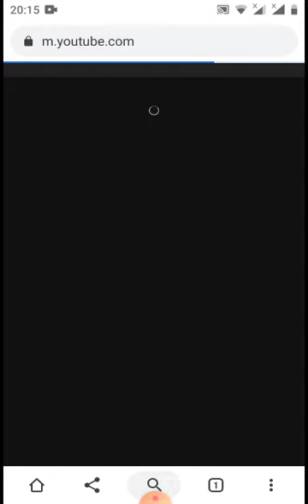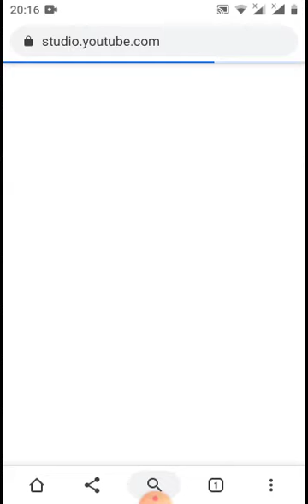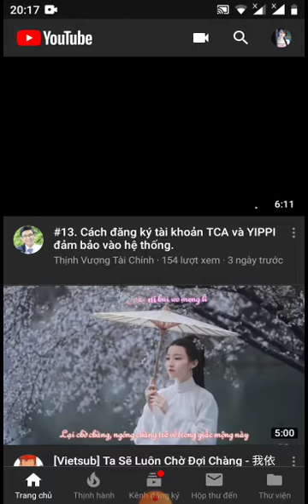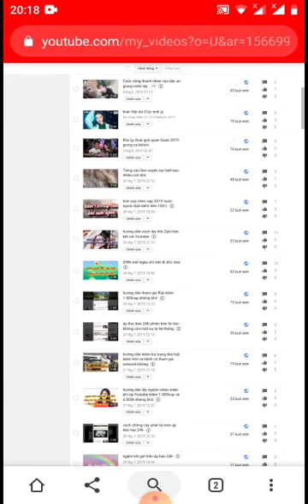hướng dẫn đổi Youtube thử nghiệm về phiên bản cũ 2019(mặc định cho Việt kiểm soát kênh 2019)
Anh em nào muốn tương tác để lại cmen dưới videos mình sẽ súp lại
nhac hoa# tít tot#